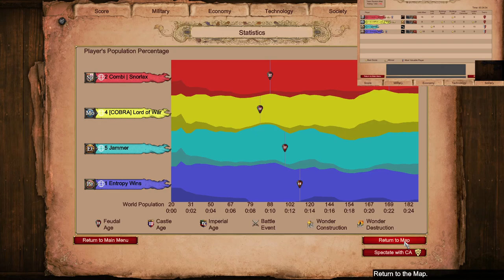MegaRandom Feudal Scouts :@ | Age of Empires 2